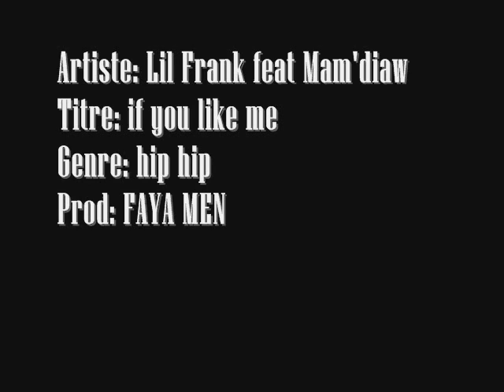MAMDIAW x LIL FRANK | If You Like Me | Official Music 2017 | By Dj IKK